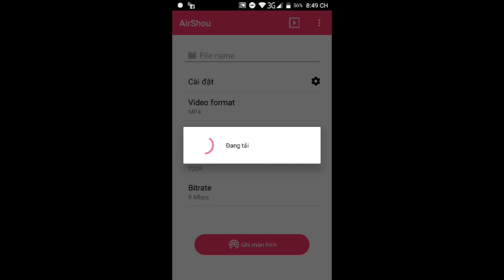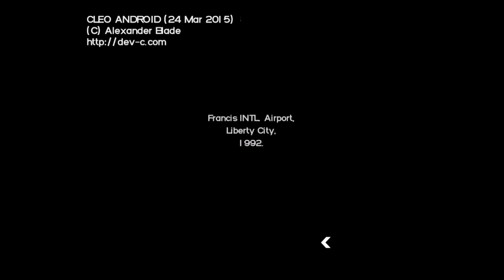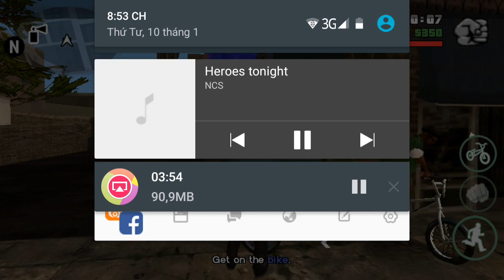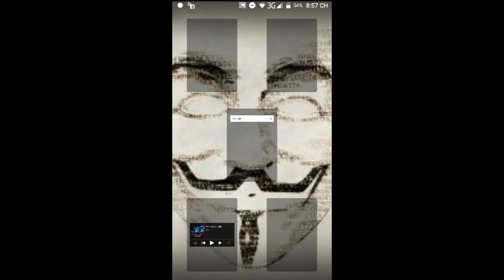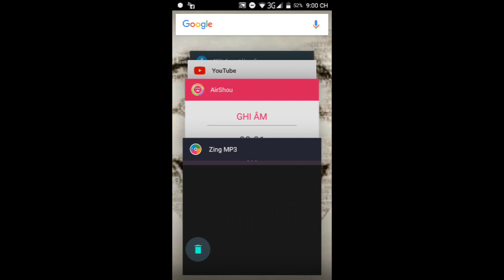gta v mod nhiệm vụ 1 đua xe đạp